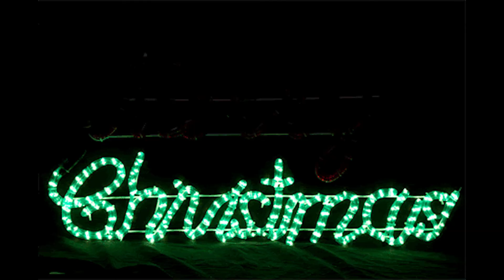How to Grow a YouTube Channel: 5 Tips for Small YouTubers! 2018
Every Sub and Like is GREATLY appreciated mah dudes!

Interested in GIVING YOUR VIDEOS a BETTER CHANCE to do well in numbers? try Tubebuddy!